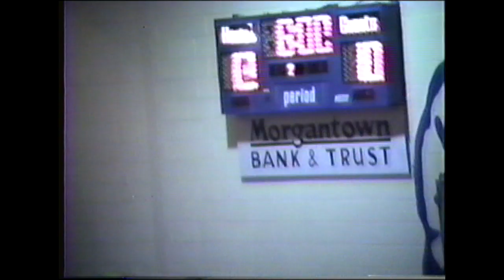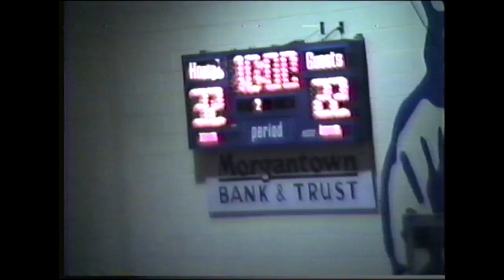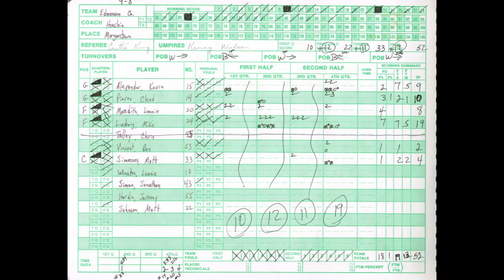(1/21/92) Wildcat Basketball at Butler County - Edmonson County High School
ECHS 52
BCHS 59